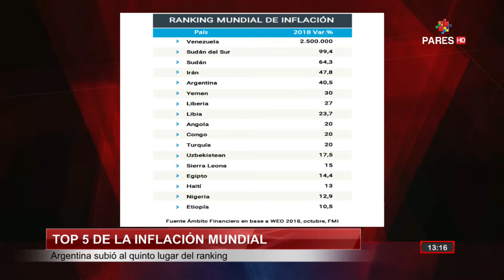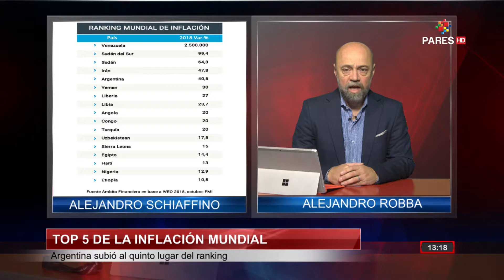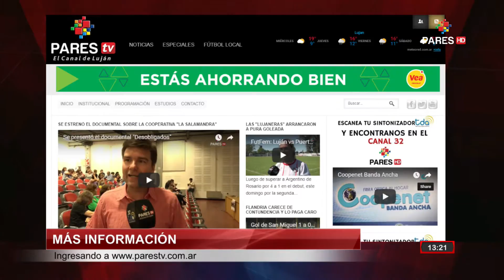"Luján en Noticias" 10 de octubre 2018